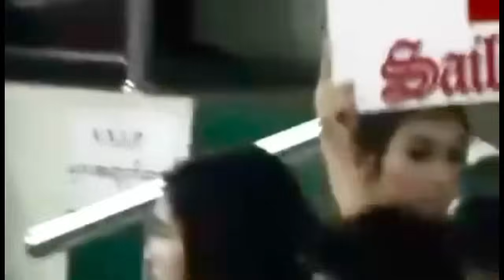2013 တွေ့မရှောင်-Tway Ma Shaung(Myanmar) vs.ဂျိုပိဟ-Joviha(Thailand)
LETHWEI CHALLENGE FIGHTS
Date: 20 January 2013
Venue: Thein Phyu Stadium, Yangon, Myanmar
Tway Ma Shaung(Myanmar) win by KO 1R Joviha(Thailand)

曲
Chaos
アーティスト
Gunnar Olsen
アルバム
Chaos